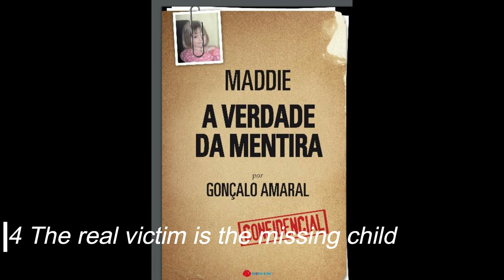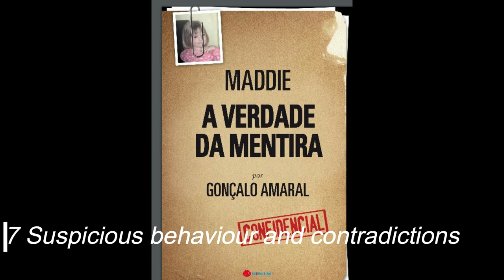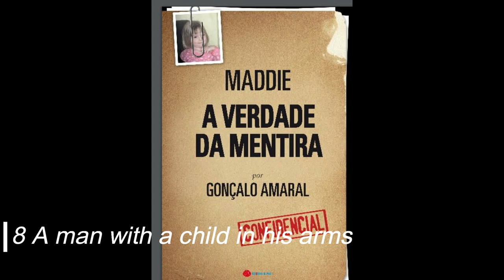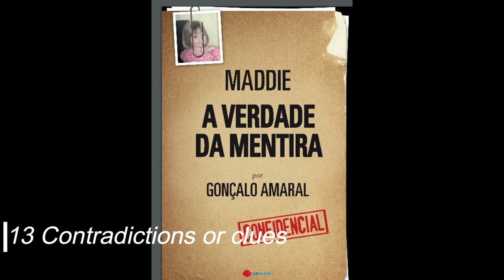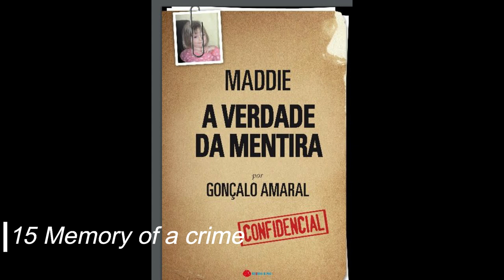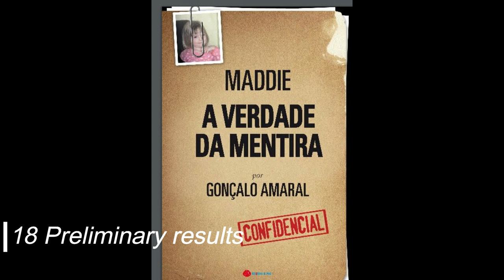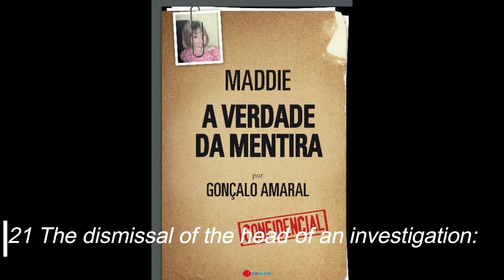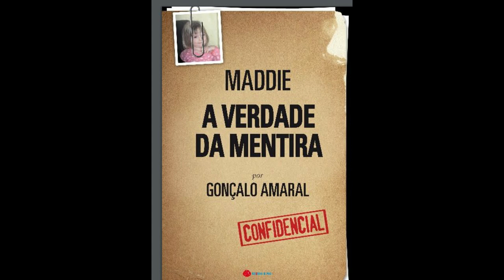THE TRUTH OF THE LIE